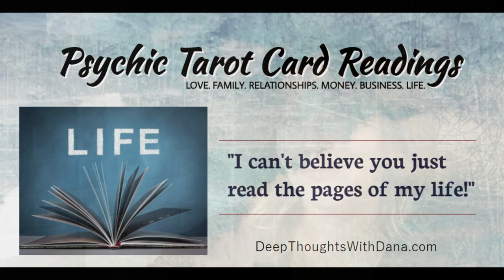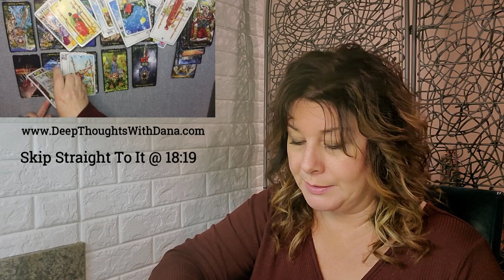GEMINI - A BREAKUP... FOR YOUR OWN GOOD!